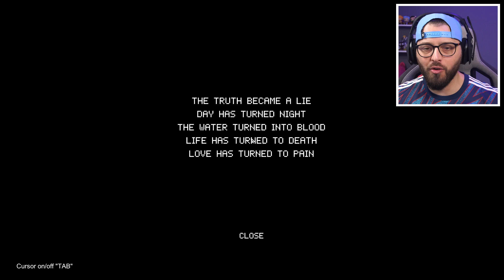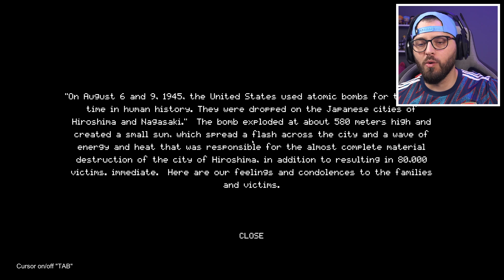preciso descobri que MISTÉRIO ESSA ILHA ESCONDE l Island Mistery (616 games)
Fui parar numa ilha que esconde um mistério macabro...